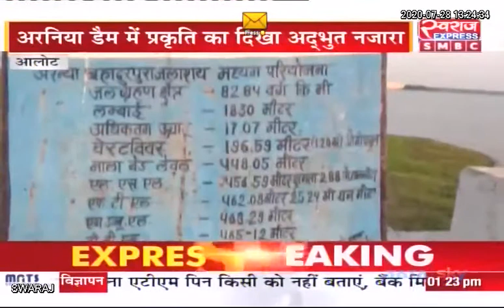Bilaspur : स्कुल एसोसिएशन की याचिका पर कार्यवाई, हाईकोर्ट ने निजी स्कूलों को दी फीस वसूलने की छूट...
Bilaspur : प्राईवेट स्कुल एसोसिएशन की याचिका पर कार्यवाई, हाईकोर्ट ने निजी स्कूलों को दी फीस वसूलने की छूट...